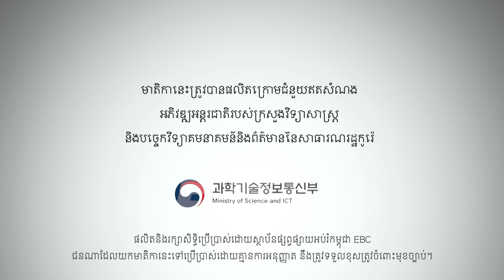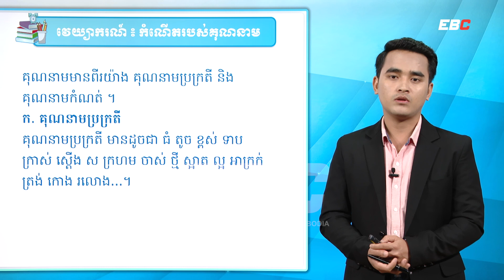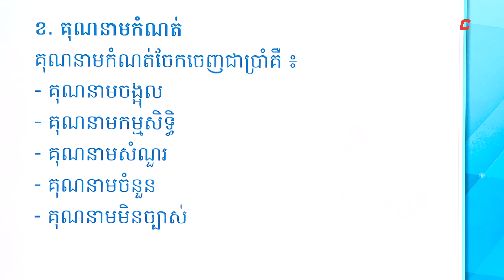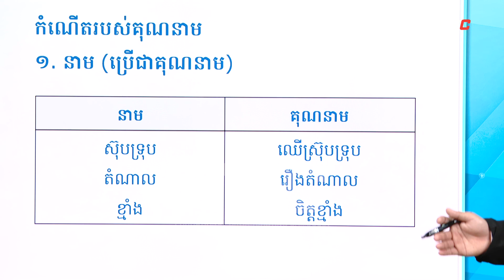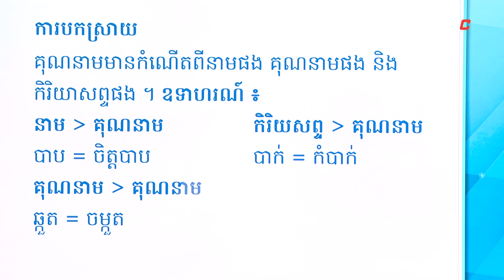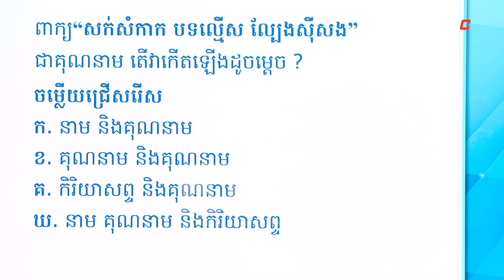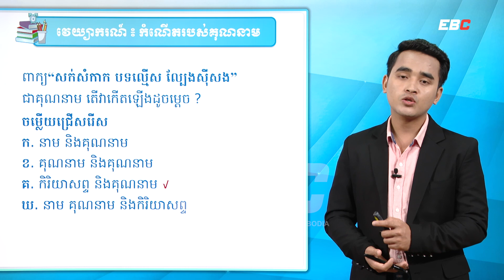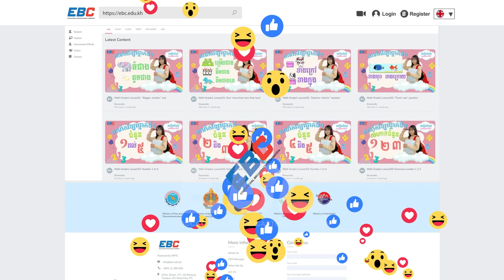EP33: G9 មេរៀនទី០៥៖ ការកំណត់គោលដៅ , វេយ្យាករណ៍៖ កំណើតរបស់គុណនាម